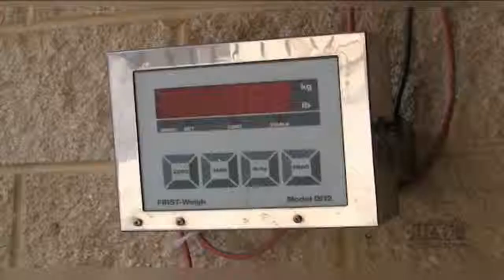Labor Day Getaway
Stephanie Klett with the Wisconsin Dept. of Tourism talks about Labor Day getaways you can do on a tank of gas.